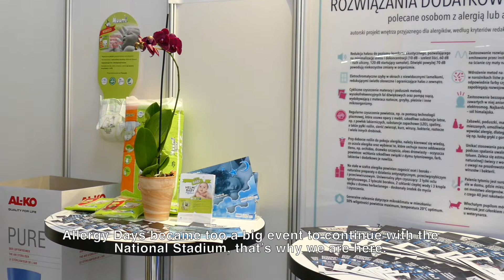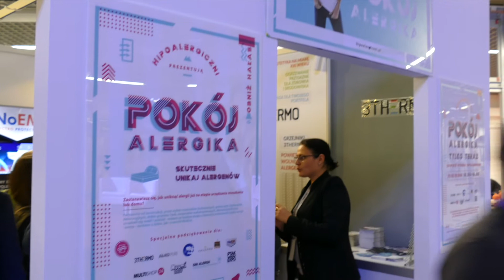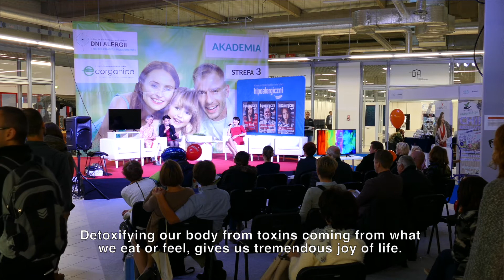Relacja Magazynu Hipoalergiczni z Dni Alergii 2016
Zaznacz "Dzwoneczek", aby zostać w kontakcie!!

Bezpłatne badania od rana do wieczora, eksperci aktywni podczas debat plenarnych. Tak było podczas Dni Alergii z udziałem magazynu HIPOALERGICZNI.

Dziękujemy za zaproszenie do udziału w wydarzeniu i wzorową organizację Dni Alergii Paniom: Annie Jakubowskiej i Dominice Banaszkiewicz.

Produkcja wideo: Marcin Geltz
Fotografia: Michał Ozdoba